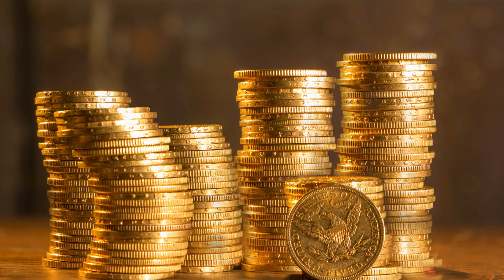عقلمند لکڑہارا /wise wood cutter kahani/wise woodcutter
wise woodcutter
woodcutter
the honest woodcutter
woodcutter story
the wise woodcutter's triumph
wise woodcutter and pizzeria zamindar
the wise woodcutter and his little adventurer
the honest woodcutter story
the honest woodcutter story in urdu
the woodcutter story
woodcutter's
a woodcutter story
honest woodcutter
story woodcutter
honest woodcutter story
the forest and the woodcutter
a woodcutter story in hindi
story of honest woodcutter
wise woodcutter story
wise woodcutter stoy in urdu
urdu story
wise woodcutter kahani
dadimama ki kahani
urdu kahani
bedtime story
urdu kahaniya
wise woodcutter kahani in urdu
woodcutter kahani
woodcutter story
cartoon kahani
kahani in urdu
kahani channel